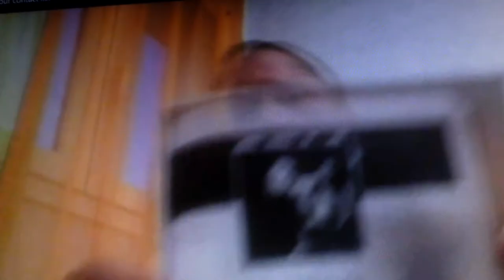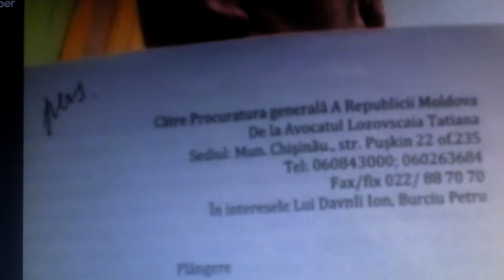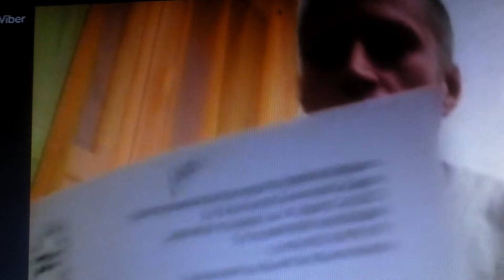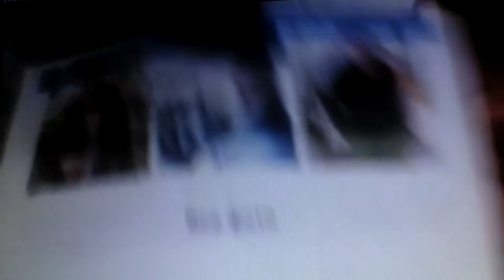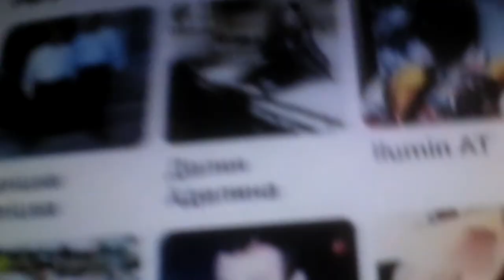9 ani de închisoare pentru o faptă pe care zice că n-a comis-o - Curaj.TV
Ion Davnîi spune că i-a fost fabricat un dosar penal ca să-i fie estorcate lui și unui vechi prieten sume mari de bani. Au stat închiși cîte 5 luni pentru că n-au vrut să dea bani, el a cîștigat o tuberculoză pînă a fi achitați de către prima instanță, apoi a plecat peste hotare să se trateze și s-a trezit cu sentință de 9 ani cu executare!
Acum așteaptă cu înfrigurare examinarea dosarului la CSJ, dar nu poate înțelege cum un colegiu de 3 judecători de la Apel au putut să dea sentințe de cîte 9 la două persoane în privința vinovăției cărora nu există nicio probă în dosar.
Aici avem decizia de condamnare de pe situl Curții de apel Chișinău